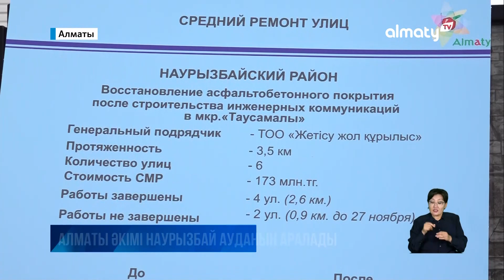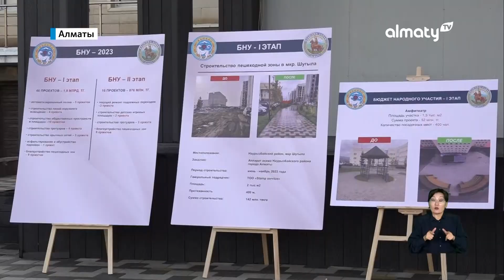Әуезов ауданында 95 үйдің жеделсатысы ауыстырылды: Күндізгі жаңалықтар (27.11.2023)